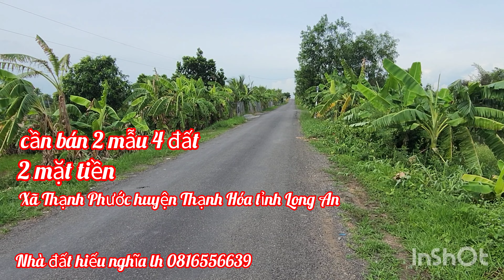cần bán 2 mẫu 4 đất giá 180tr 1 công đất thuộc huyện Thạnh Hóa tỉnh Long An lh 0816556639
nhà đất hiếu nghĩa xin chào cô chú anh chị

chuyên giới thiệu mua bán đất giá cả hợp lý
theo thị trường

nhận tất cả hồ sơ khi có yêu cầu